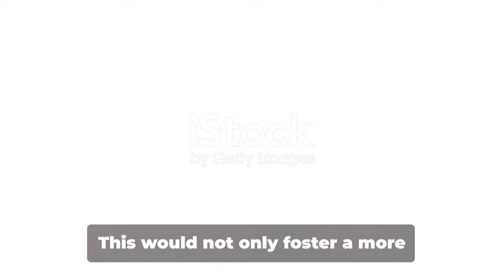Why people of neighboring countries India Out Campaign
In this thought-provoking video, we delve deep into the complex topic of anti-India sentiments in Bangladesh. Join us as we explore the root causes behind this issue, ranging from border killings and political interference to water distribution issues, derogatory comments, and even cricket controversies. Through careful analysis and expert insights, we aim to shed light on this sensitive topic and foster understanding.

OUTLINE:

00:00:00 Introduction
00:00:30 Border Killings
00:01:27 Political Interference
00:02:19 Water Distribution and Offensive Remarks
00:03:42 Summary